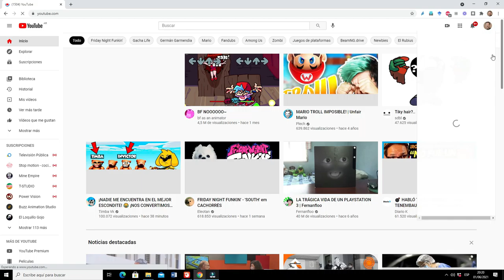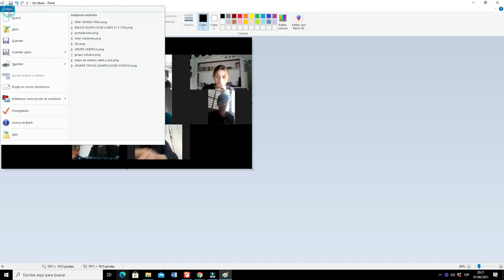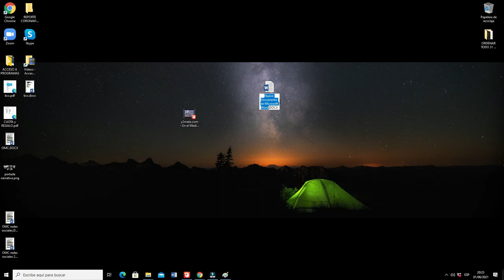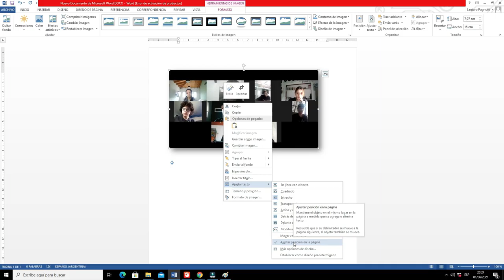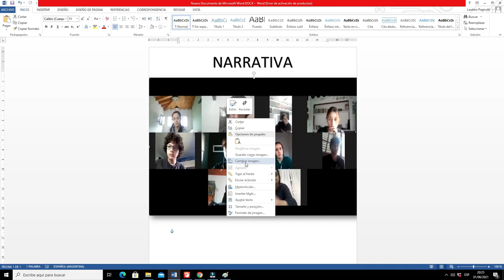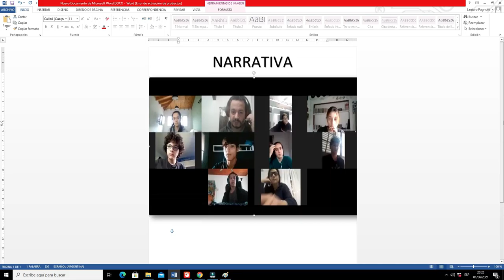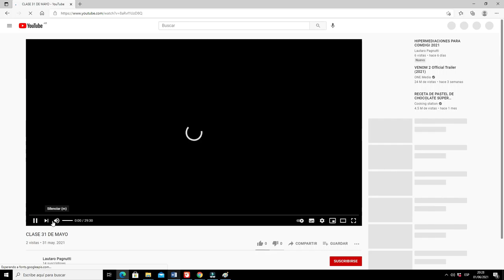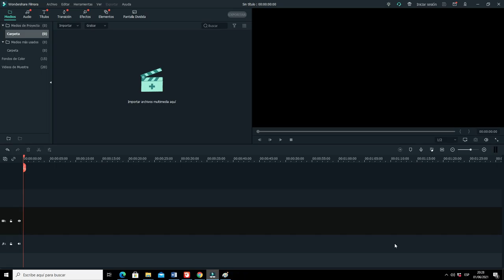Tutorial para subir narrativas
para TIC CREAr